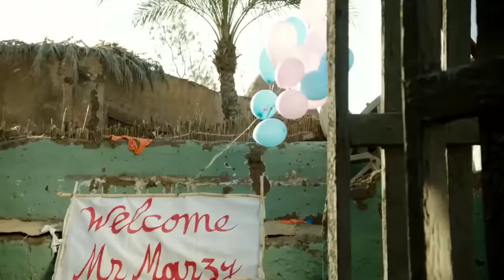فيلم شمس الزناتى نسخة الكبير اوى | بطولة احمد مكى